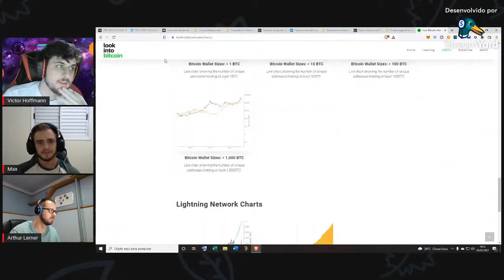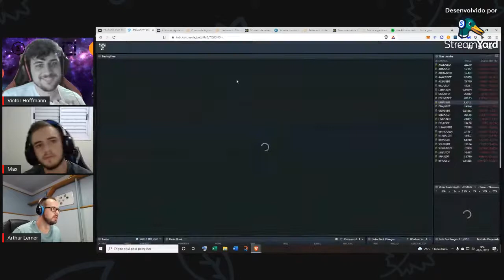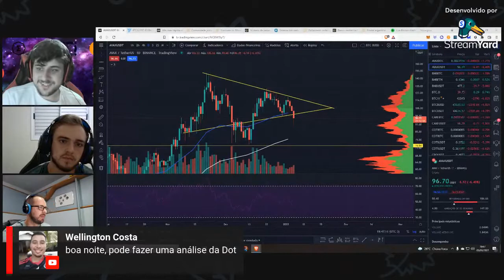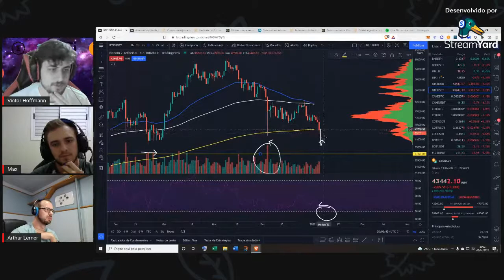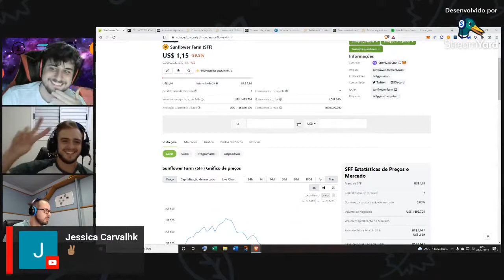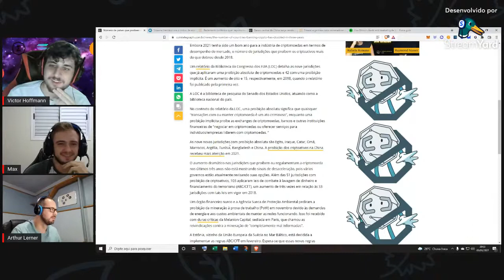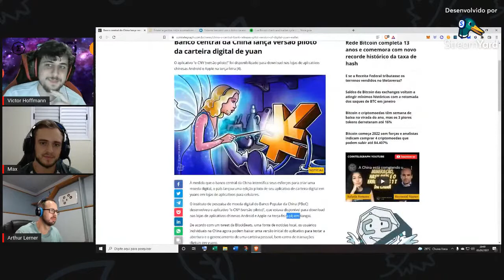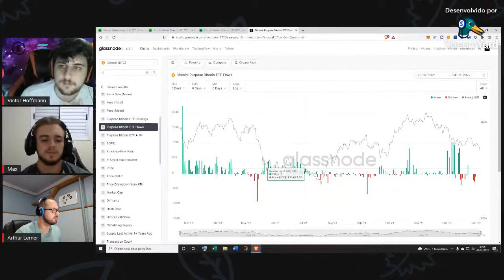Notícias da Semana e análise técnica do BITCOIN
Fala investidores! Nesse vídeo o Victor faz uma análise técnica do Bitcoin e discutimos as principais notícias do mundo cripto da semana.

A melhor parte do mundo cripto é juntar a galera para discutir sobre as noticias e palpitar sobre o gráfico. Esse quadro é pensado para passar opiniões sobre as noticias recentes que mostram o cenário nas criptomoedas.